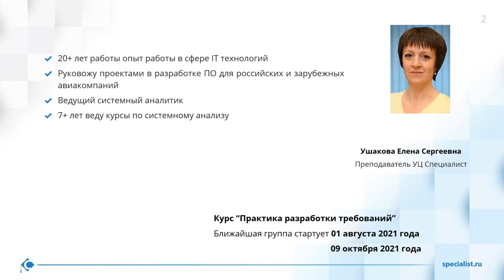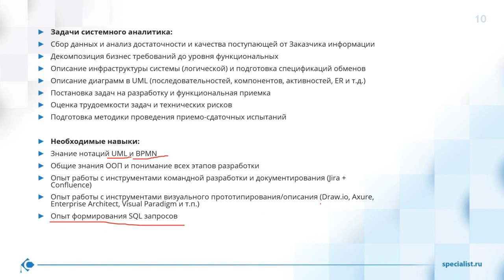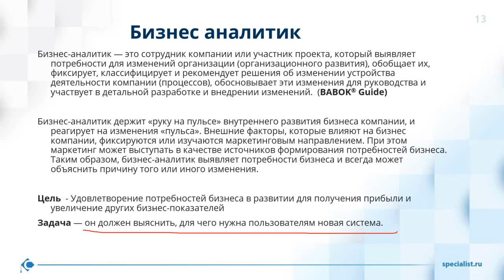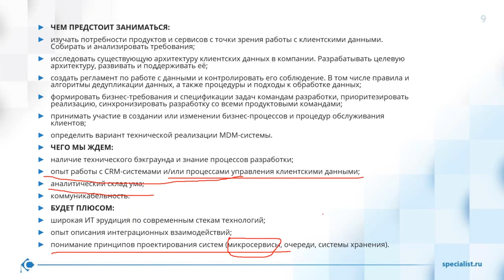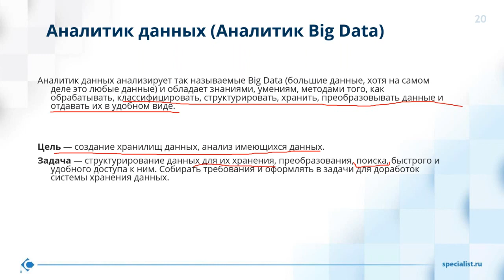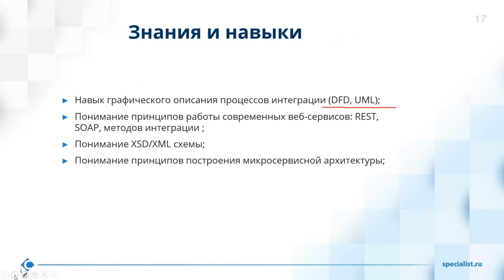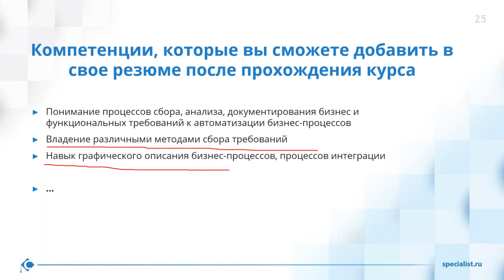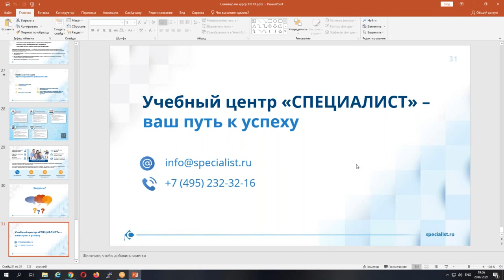Аналитики в IT: какие бывают специальности и чем отличаются?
На мастер-классе Вы узнаете, какие бывают аналитики в IT и что они должны знать и уметь